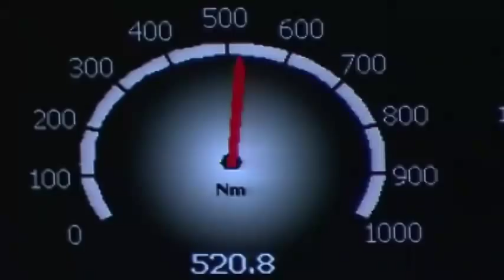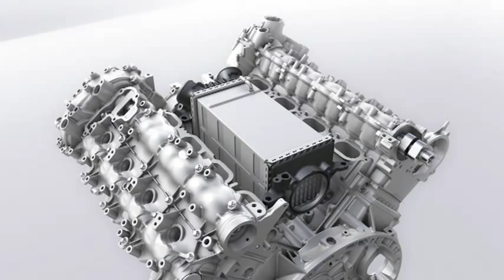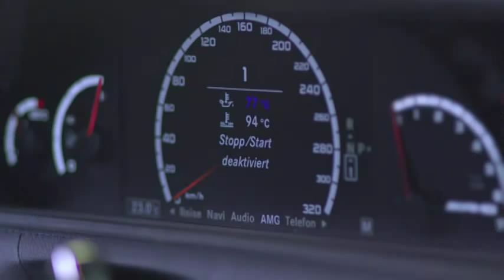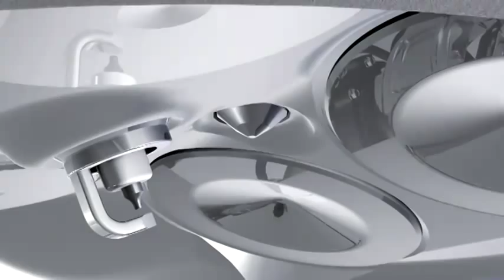Mercedes-AMG 5.5-liter V8 Biturbo Engine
The AMG 5.5-litre V8 biturbo engine develops a peak output of 400 kW (544 hp) and maximum torque of 800 Nm (590 lb-ft).